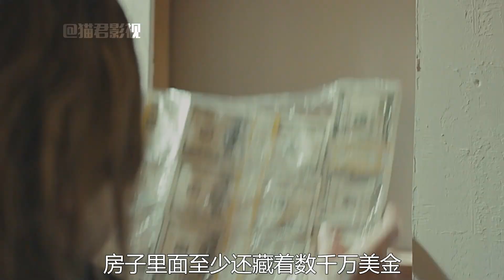《特种兵》女孩捡到数千万美金，不料却给她惹来杀生之祸